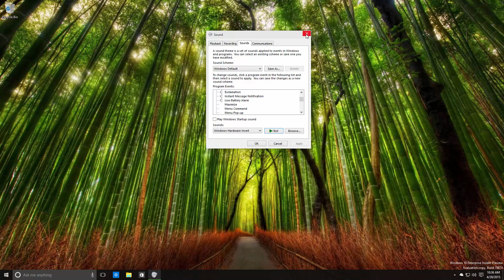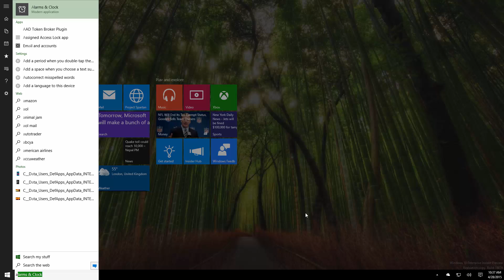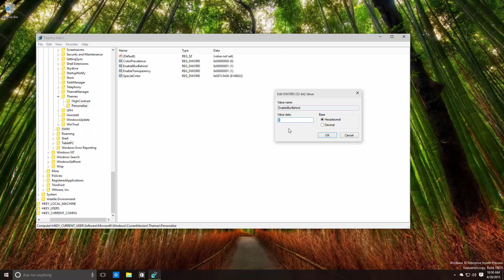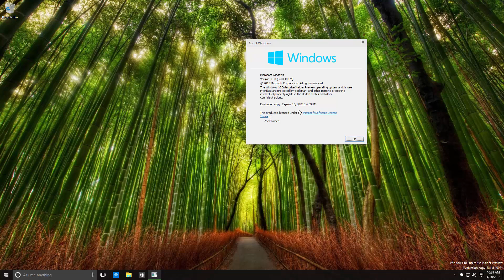Windows 10 Build 10074 - Improved UI, Cortana, Sounds + MORE